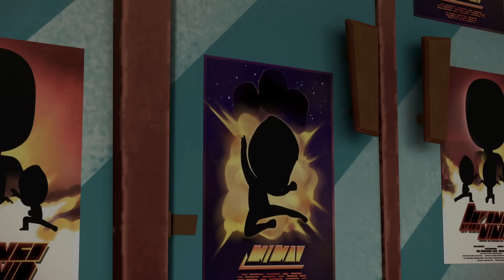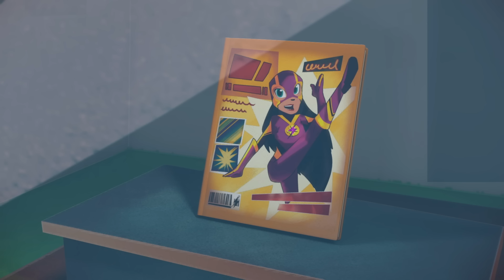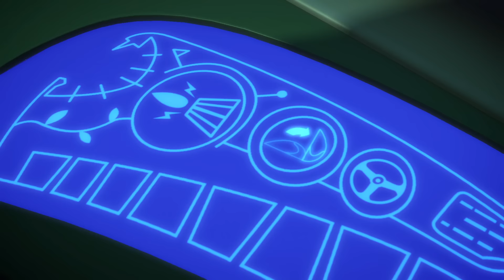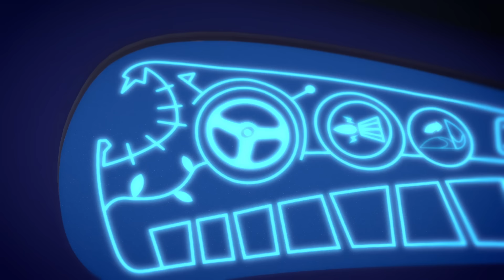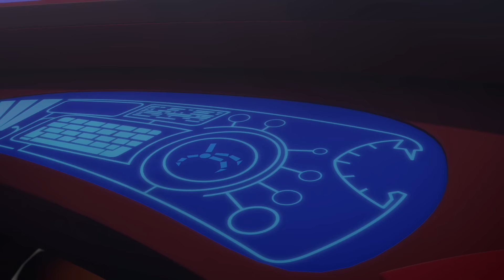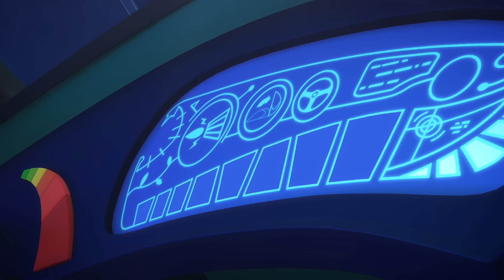أبطال بلباس النوم - بيجي ماسك | أفضل فريق! | الابطال المقنعون | افلام كرتون